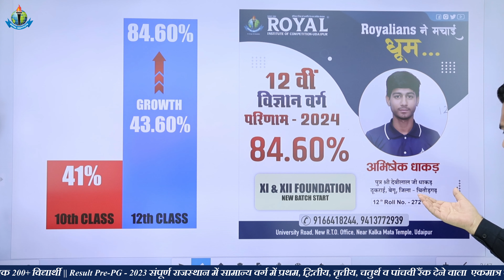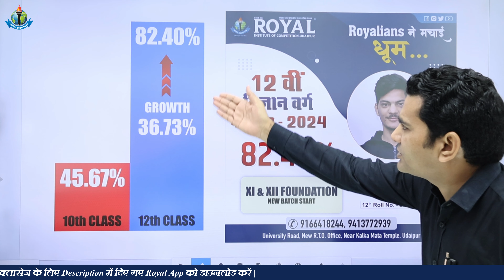क्या आपके बच्चें के साथ ऐसा हुआ है? एक बार ज़रूर देखें।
11th  Years of Success Legacy, ROYAL has become the most Trusted Career
Competition provider.